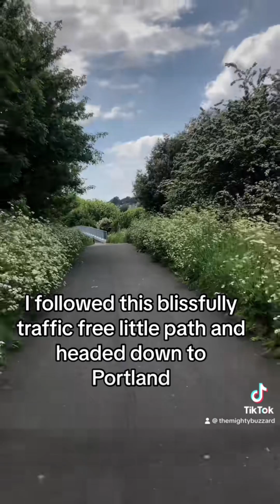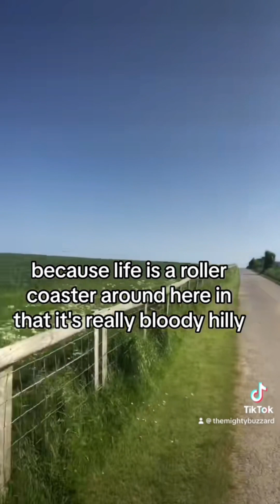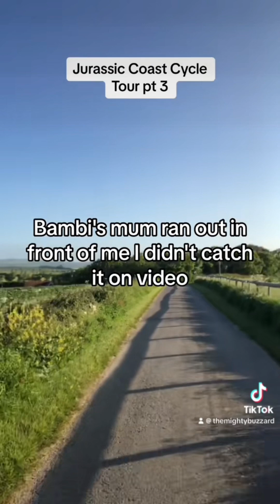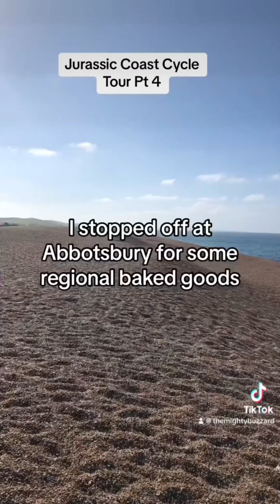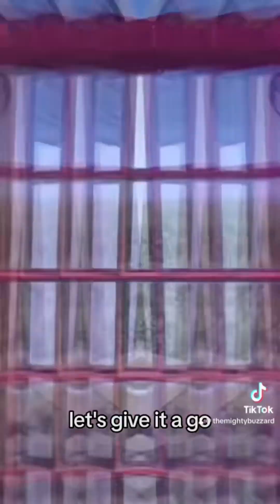Jurassic Coast Cycle Tour TikTok shorts.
Jurassic coast cycle tour. Yeah so I’m pretty much a big time TikTok travel vlogger, influencer and well being expert  these days. If you’re the CEO of some sketchy multinational corporate beast trying to hide your habitual labour exploitation and data mining under a veneer of personable social media content then I’m more than happy to peddle whatever toxic snake oil you’re looking to hawk. For the right price obvs. I’ll unbox owt me, conflict minerals, fast fashion, Xanax. I’m particularly interested in unboxing those Crunchy Wotsits. HMU